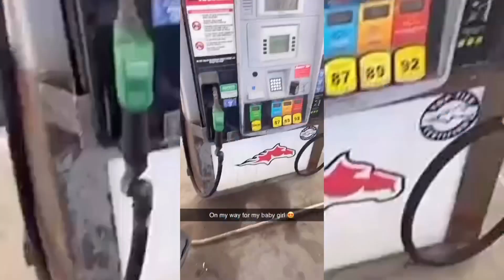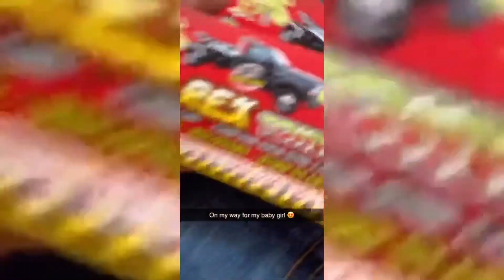C10 diesel truck !! My new toy for the summer 😳🤯🤯😱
Daily vlogs
I don’t own music rights
My dream truck! Finally get to own my own !